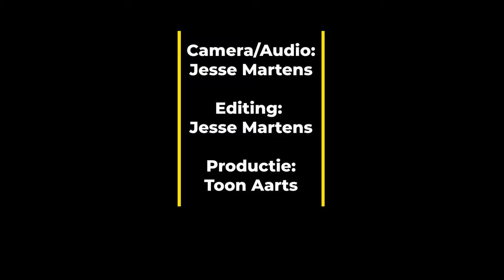Finale Hoofdklasse 2023 Driebanden Kampioenschappen Ulvenhout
Geniet van de complete weergave van de finale van de Hoofdklasse van de Driebanden Kampioenschappen Ulvenhout 2023 tussen titelverdediger Hans Frijters (geel) en Bob Roovers (wit). Deze finale werd gehouden op vrijdag 31 maart 2023 in de Taveerne van Jeugdland.